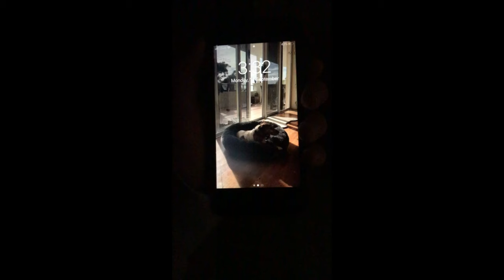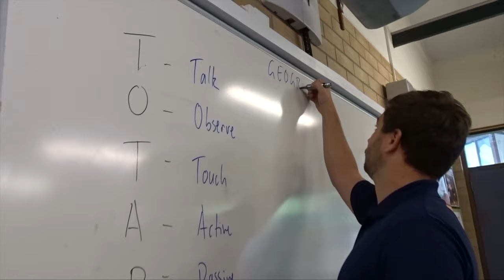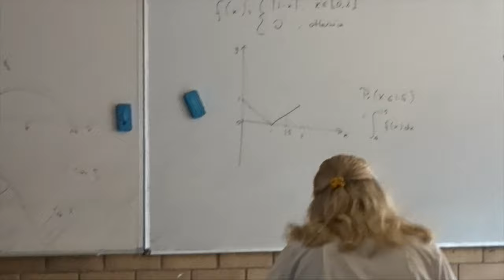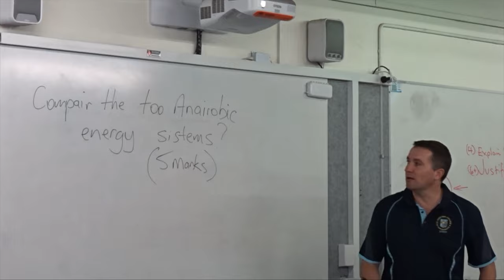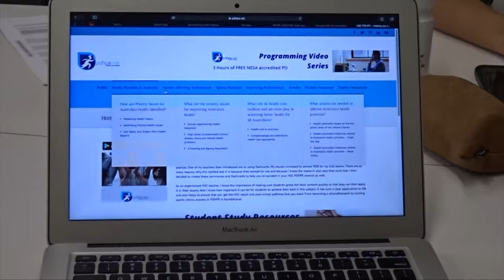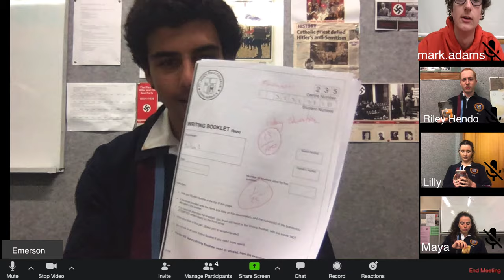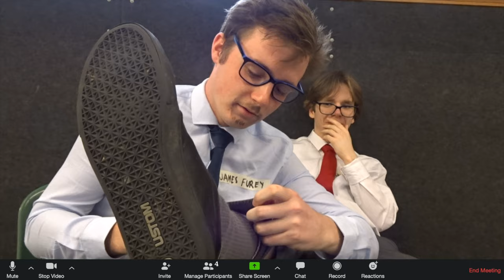SJPC 2020 Year 12 Video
Welcome to the class of 2020's end of schooling video